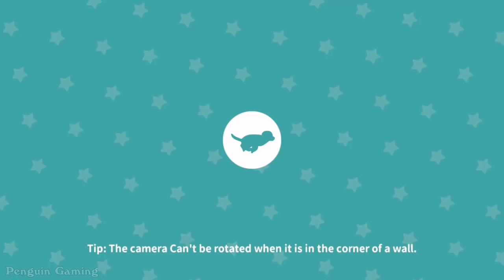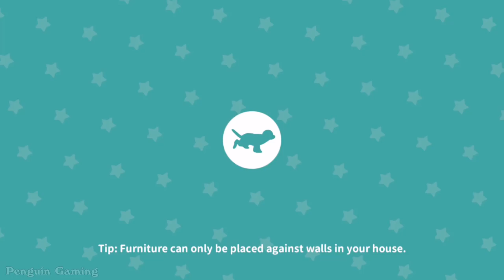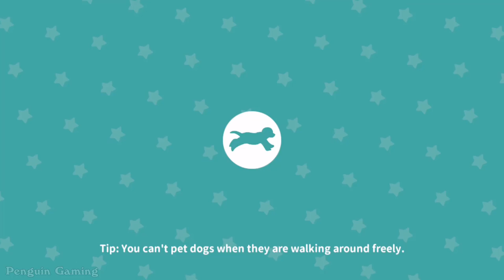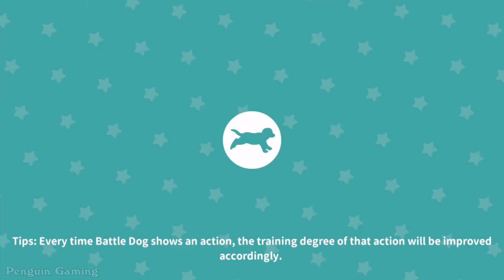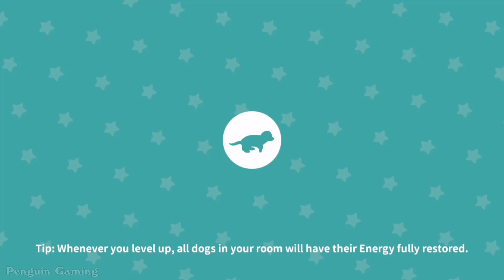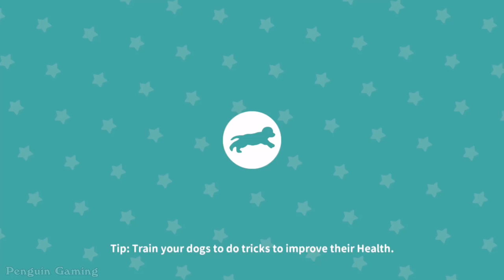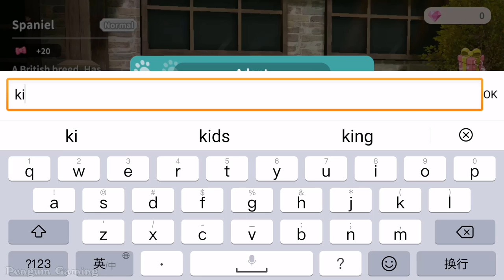My Dog - My New Sweet Pet - My Cute Little Pet - Puppy Game Pet Simulator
My Dog - Puppy Game Pet Simulator
Boltrend Games

My Dog is a simulation game where you can feed, train, play, and dress up your favorite puppies. After choosing among more than 70 unique dogs, you can design your home from a variety of furniture, decoration, and layouts. Then, you can invite or visit your friends to socialize with other puppies at home.